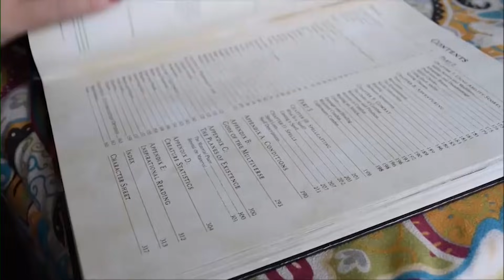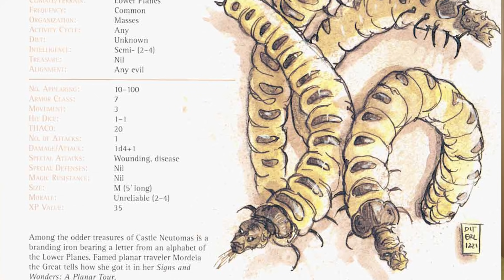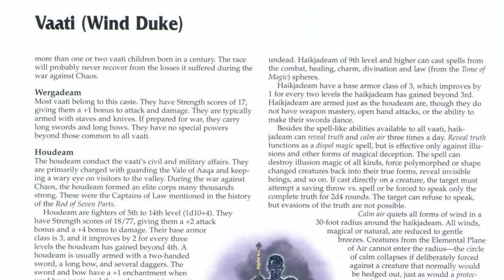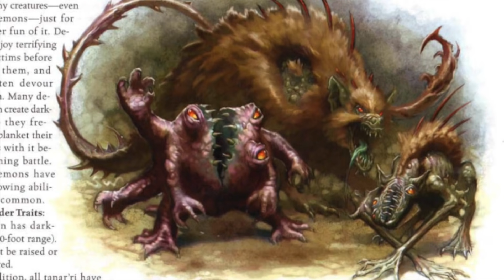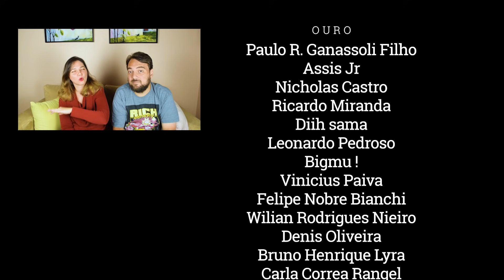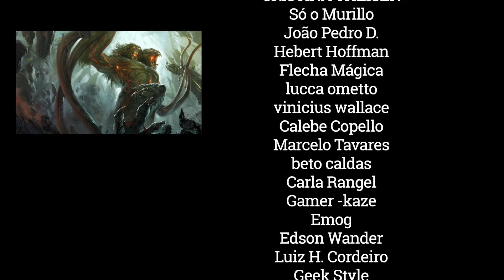Monstros de D&D: Demônios PARTE 2